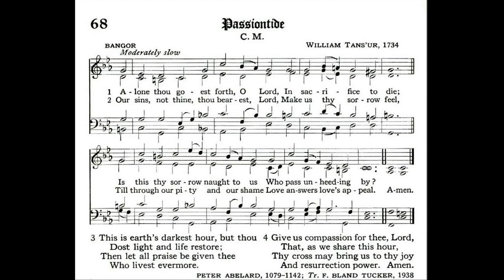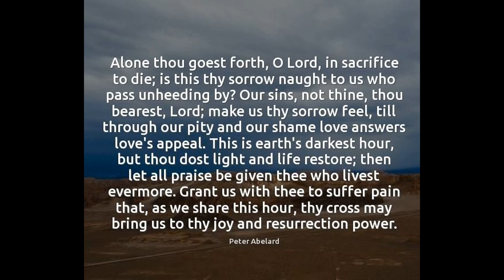"Bangor" from 36 SHORT PRELUDES AND POSTLUDES ON WELL-KNOWN HYMN TUNES by Healey Willan